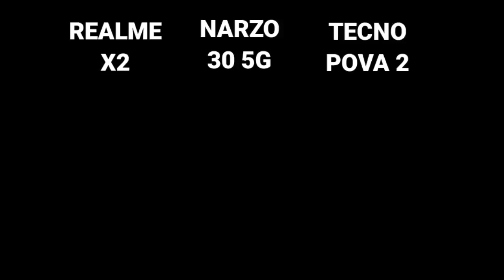Redmi Note 10t 5g Vs Realme Narzo 30 4g 100 To 0 Battery Drain Test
Timestamps :

00:00 Giveaway

00:17 Gaming Test